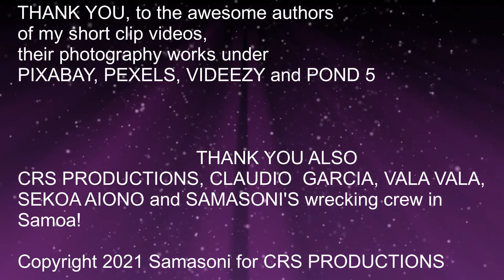1 HOW TO PRAY AN OLD MAN'S PRAYER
How to pray, New Christian video on prayer, New single by Samoan artiste Samasoni Pe'a on praying, Best new music video on praying called "AN OLD MANS' PRAYER"